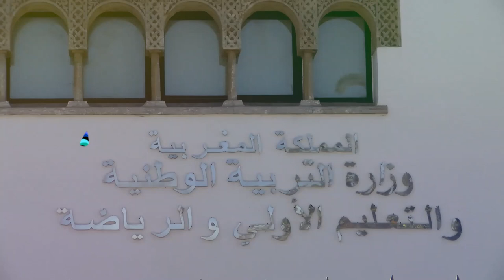احتجاج متصرفين تربويين أمام وزارة التربية الوطنية وهذه هي مطالبهم